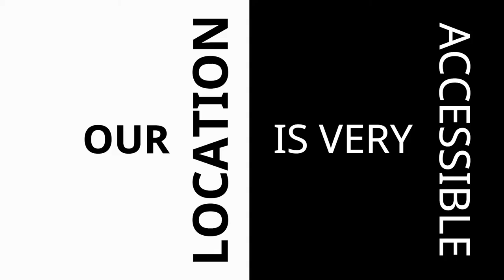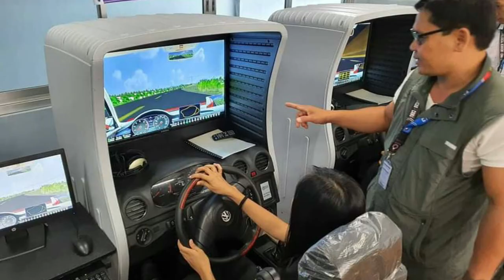TOP reasons why choose CTS-C!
CTS-C offers the widest range of Technical Vocational and Livelihood  Programs in the whole Region 7.

Here are the TOP REASONS why you should enroll in the College of Technological Sciences- Cebu!